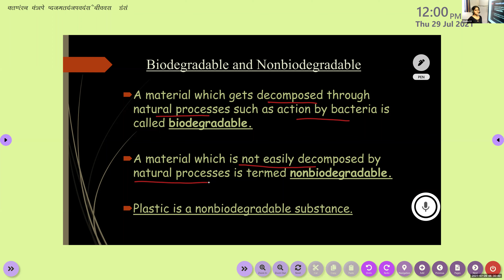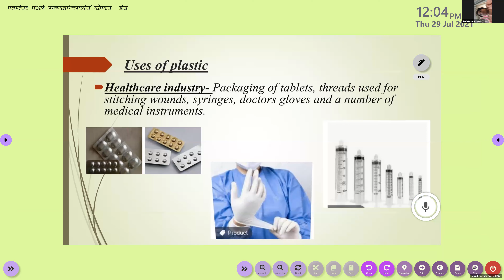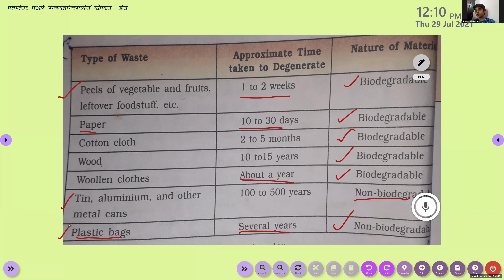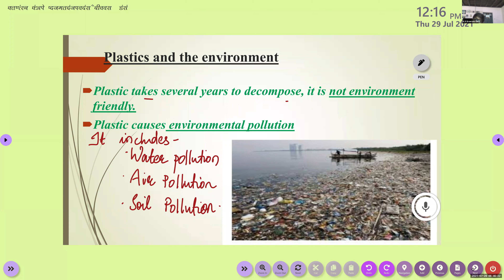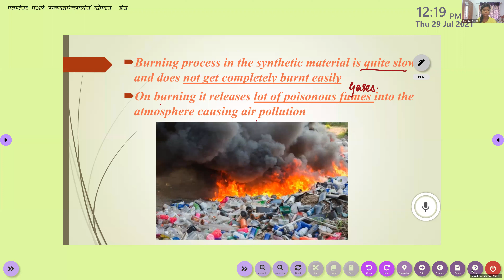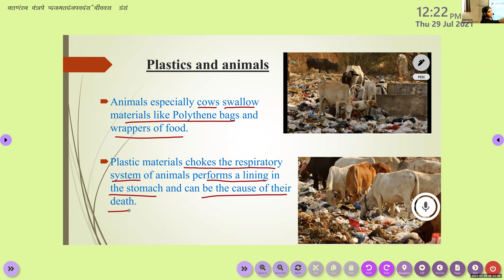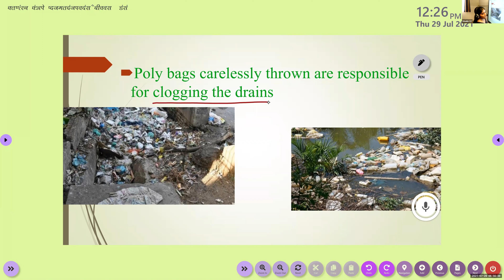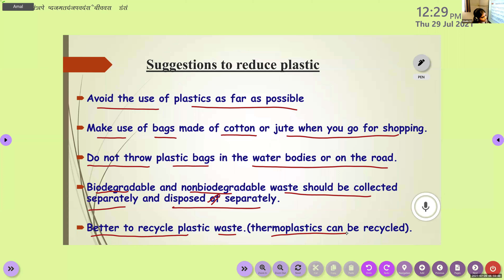Dr.Raju Davis International School | CLASS 8 CHEMISTRY | 29-07-2021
CLASS 8 CHEMISTRY  BIODEGRADABLE AND NON BIODEGRADABLE SUBSTANCE